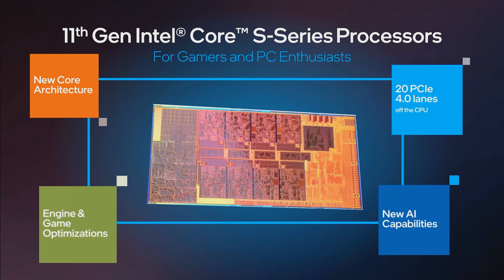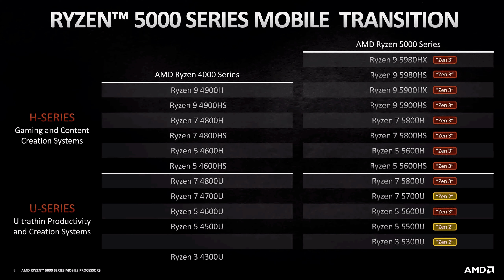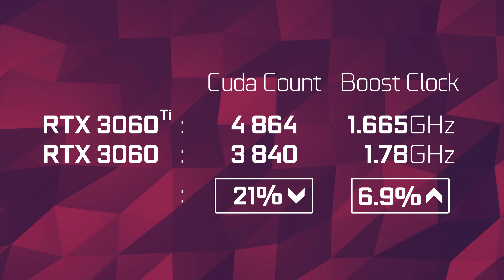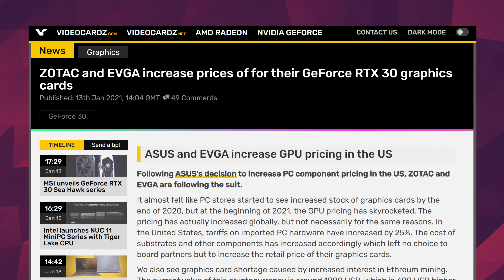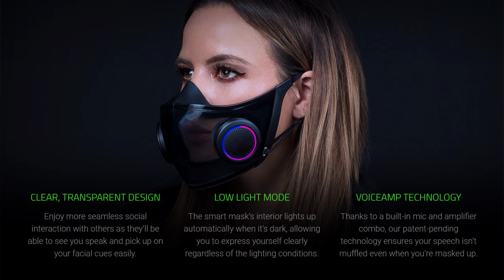AMD, Intel, and Nvidia at CES 2021… Was The Hype Train Worth it?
Today is the last day of CES and to be quite honest, it wasn’t that great for us PC gamers. On intel’s side, we got the new 11th gen rocket lake S CPU’s that have been announced, and just like all the leaks said, it looks alright. Unfortunately, intel still hasn’t released pricing for this new generation which will make or break it. I mean, it’s a generation that will live less than a full year since Alder lake S will be announced at the end of the year, and the 400 or 500 series boards purchased now will be incompatible with the next generation. So if they dont price it right, Rocket lake S will pretty much be dead on arrival.

On AMD’s side, we got the new 5000 series of CPU’s for the mobile market. 13 new processors here. On the low power side you have the U series with a mix of Zen 3 and Zen 2 architecture, and on the high-performance H, HS, and the new HX series of CPU’s we got all Zen 3 cores with up to 8 cores and 16 threads. Now the new HX series is meant to be balls to the wall for gaming and content creation with boost clocks of up to 4.8Ghz and a TDP of 45 watts and up. As for the gpu’s. All we got is a picture of 2 new GPU designs and a promise to talk about it in the first half of this year. Likely the 6700 and 6700XT.